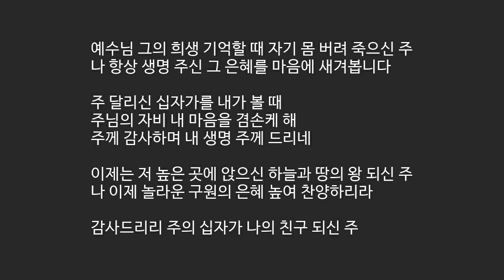[제이어스 MR] 107 예수님 그의 희생 기억할 때(Inst) [예수님찬양 새찬양]